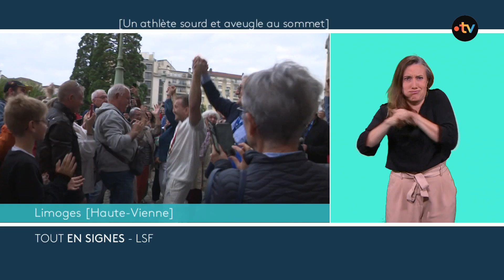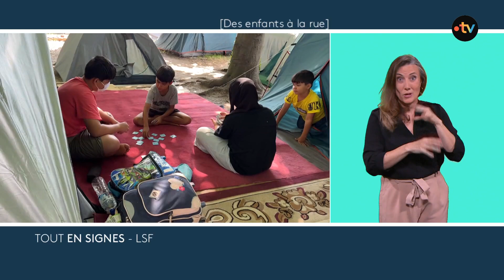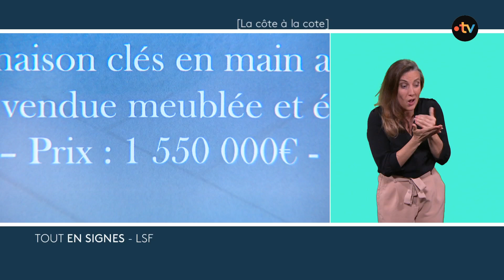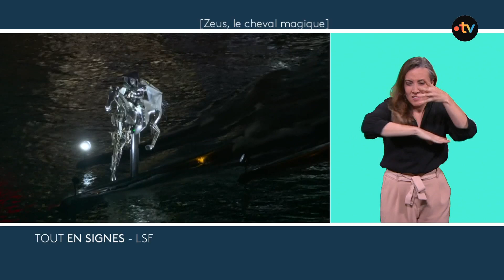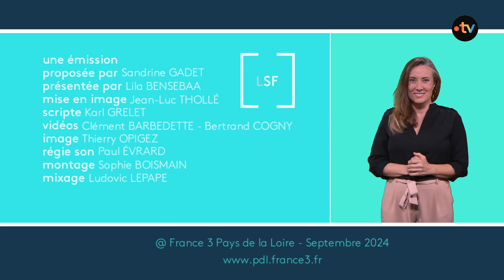[Tout En Signes] l'information régionale en langue des signes/septembre 2024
Ce mois-ci nous revenons sur des images et des performances réalisées pendant les joparis2024 et notamment sur l'incroyable victoire de Cyril Jonard en parajudo.
Sept reportages choisis au sein du réseau d'informations régional de france3, remontés et adaptés en LSF !
Réalisation : Sandrine Gadet
adaptation et présentation : Lila Bensebaa
montage des sujets : Sophie Boismain
et toute l'équipe technique de France 3 Pays de la Loire pour la mise en boite et la diffusion !
Bon Visionnage !